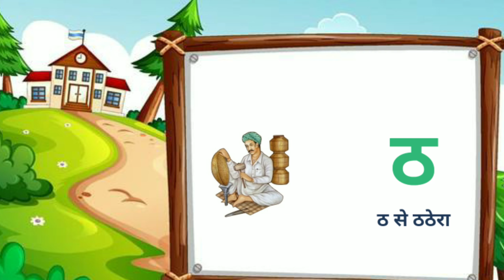क से कबूतर || k se kabutar || हिंदी वर्णमाला || chu chu tv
a for apple b for badka apple a for apple b for ball c for cat d for dog e for elephant
a for apple pie Abcd for kids abcd for kids abcd for kids learning  abcd for babies abcd for child abcd for children learning abcd for children to learn
abcd for kids learning in hindi a for apple b for bada apple
a for apple abcd a for apple apple mane save a for apple songs a for apple songs for kids a for apple songs in hindi a for apple song dubbed in hindi
a for apple song   apple song apple song for Kid's apple song video
apple song preschool learning video english songs for kids a for Apple